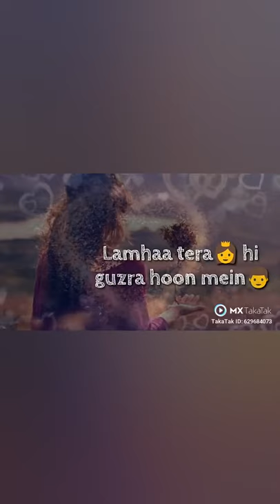sad song wp status || very sad song video || mood off sad what's app status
Touching Heart

Heart touching sad shyari

Thank you so mach guys .
and which tipe video you want in please comment.
I'll try to make that

What's app sad shyari
New what's app status
WP status
snack video
anis pandit